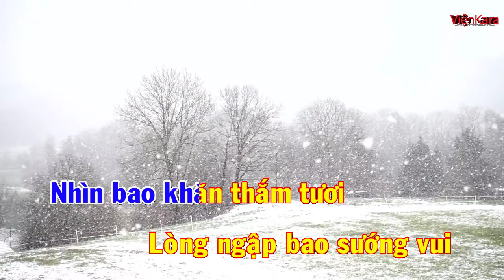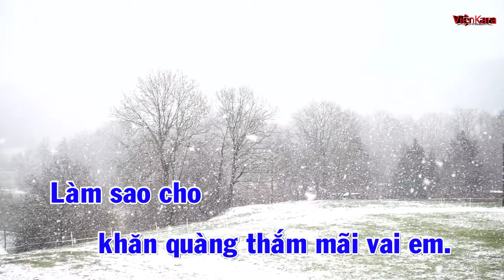Khăn quàng tắm mãi vai em karaoke|khăn quàng thắm mãi vai em beat